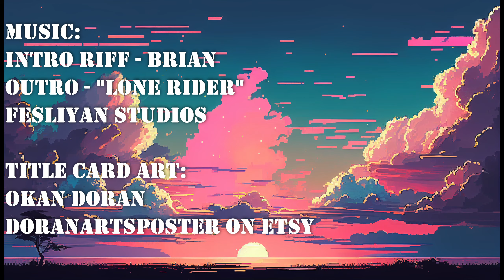PPM throws shade at Shadowgate (PPM, 8 of 8)